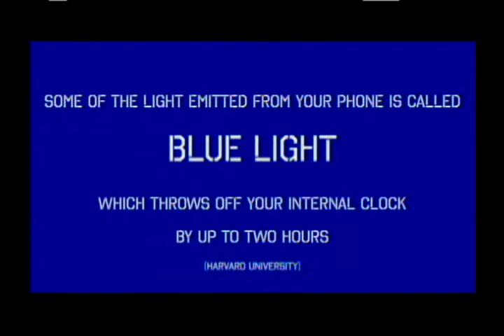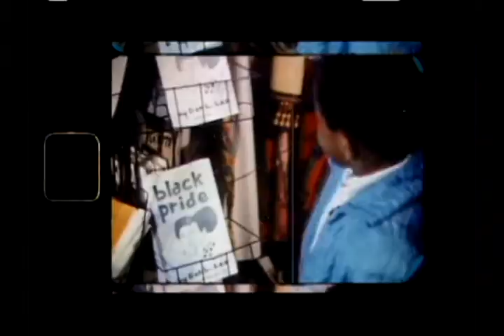SportsLine #2422 4-28-22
SportsLine has all La Salle's sports scores and highlights, including an interview this week with a Men's Soccer player.